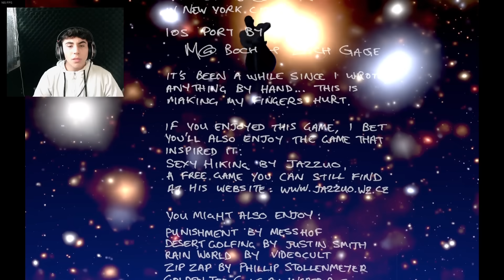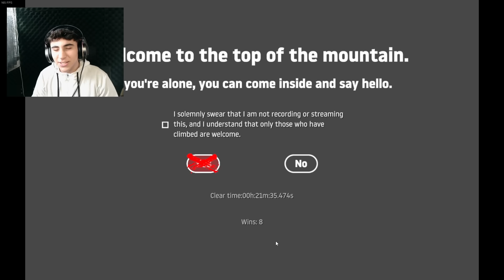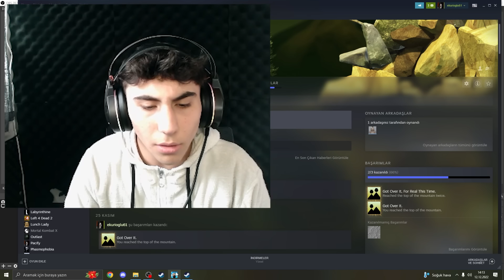ZENGİN OLDUM! SONUNDA BİTİRDİM😱| GETTING OVER IT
İyi seyirler... Daha fazlası için beğenmeyi unutmayın.